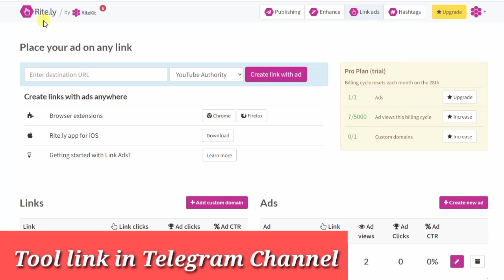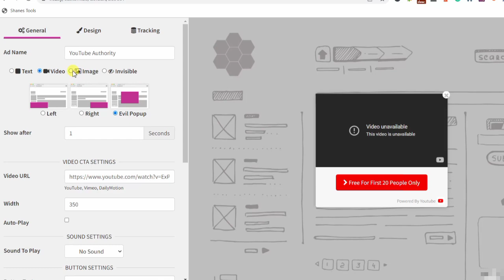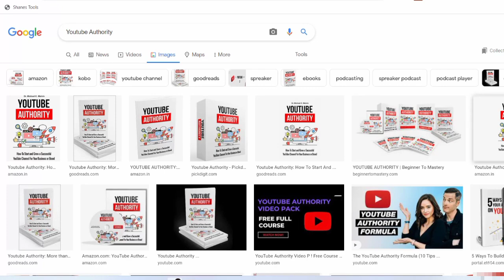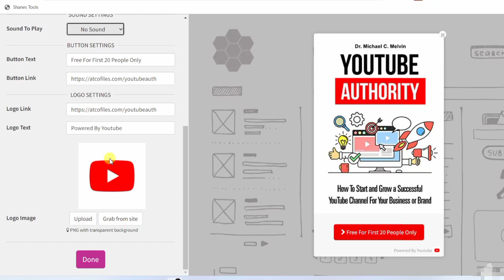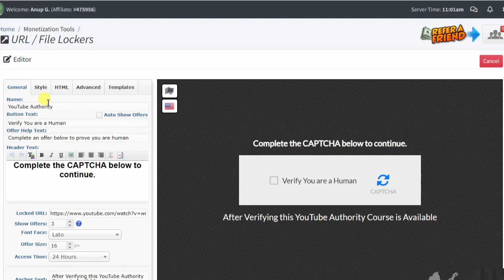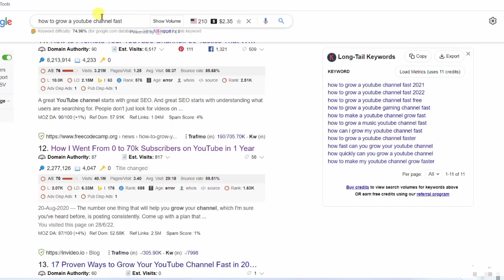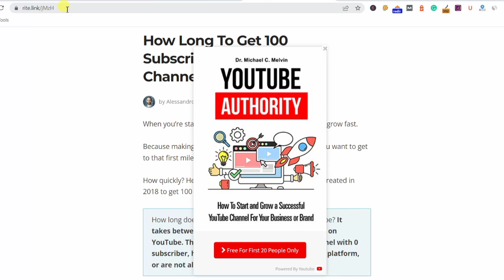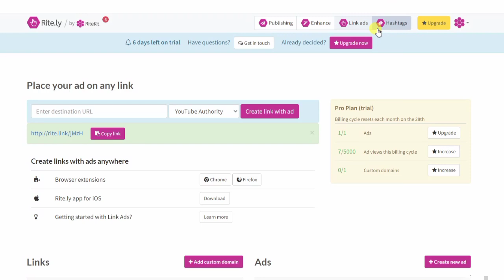$50/Day With UNIQUE CPA AFFILIATE MARKETING METHOD | Make Money Online | CPA Marketing Tutorial 2022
CPA Marketing is a Trending Money Making Method Through Which lots of Beginners and Pro Working Professional Earn Money. CPA Marketing is Affiliate Marketing Alternative Method. In Affiliate Marketing you Need to Choose a product and then Sale This Product to Earn Money But in CPA AFFILIATE MARKETING You Don't Need to Choose a Product and you No Need to Sale the Product. Only You Need to Complete Some Task and Earn Extra Money Online.
Recommended videos-
Query Solved -
1) How to make money online in 2022
2) Best ways to make money online
3) how to make money online as a teenager
4) how to make money online as a Student
5) How To Promote CPA Offers Using FREE Traffic
6) Free Traffic Method For CPA Marketing
7) CPA Marketing For Beginners Tutorial Step by Step